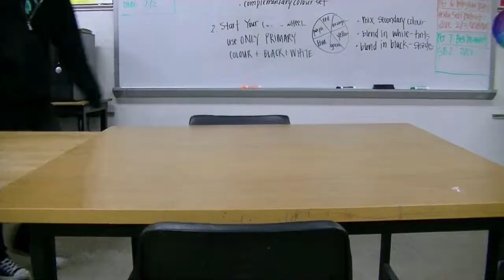-{GLORIFIED}-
FILMED BY CHRIS PANPRADITH
animated and acting by me
Justin and Riley helped too

This was for our video class at school where we had to glorify a person/ occupation in under 60 seconds

we used imovie